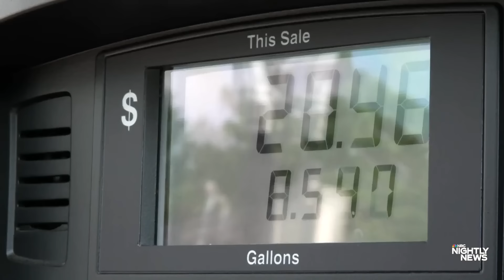Gas prices could drop below $3 a gallon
Gas prices now average $3.22 nationwide and are below $3 a gallon in 17 states. Experts say the national average could drop below $3 a gallon next month for the first time in more than three years. NBC News’ Priscilla Thompson has more on how low it could go.